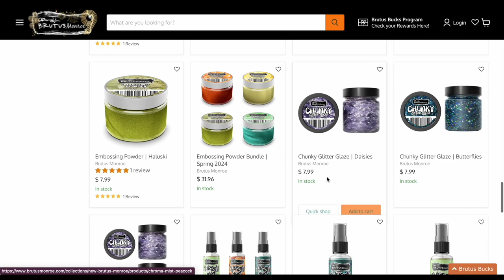Brutus Monroe Butterfly Beauty Mixed Media Canvas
"Hey Crafters! 🎨✂️ I am beyond thrilled to be back to crafting, recording content, and connecting with all of you amazing crafters out there! 🌟💖 Get ready for a dose of creativity and inspiration as I unveil a sneak peek of my latest project - a stunning mixed media canvas using Brutus Monroe's fabulous products! 🦋✨ Join me on this crafting journey as I share my passion for creativity and artistry. Let's make magic with paper and colors! 🎉💕 CraftingCommunity MixedMediaMagic BrutusMonroe PaperCraftingFun CraftingInspiration" 🦄🎉 Next week Sneak Peak Video